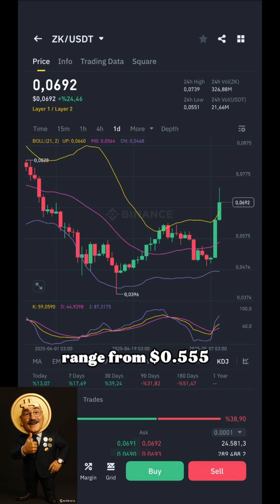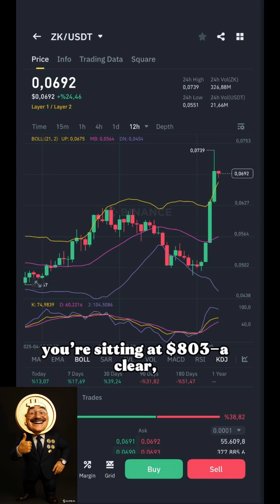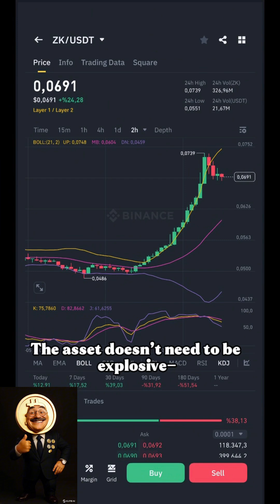$1000 in ZKsync (ZK) | Forecasting the Trade, Not the Hype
You invest $1000 in ZKsync at $0.691—but instead of guessing, you build a plan.

Using ARIMA + GARCH modeling, we define the 7-day forecast for ZK within a 95% confidence range.
This isn’t about the project’s potential—it’s about price structure, risk control, and statistical clarity.

Inside this breakdown:
 • Forecast range: $0.555 to $0.850
 • Modeled outcomes: $803 to $1,230
 • RSI, MACD, volume compression explained
 • Why early listings offer volatility—and how to frame it
 • How structured entries outperform emotional moves